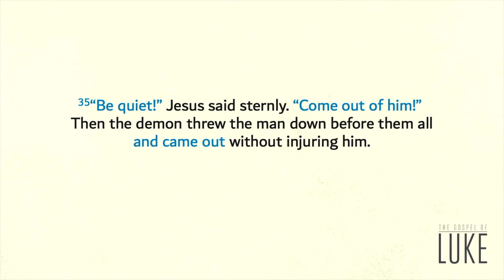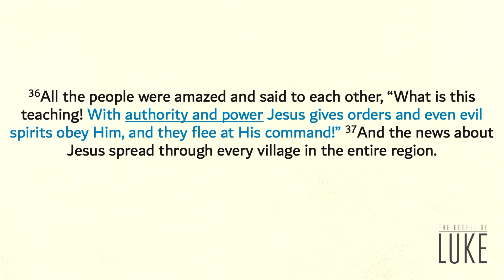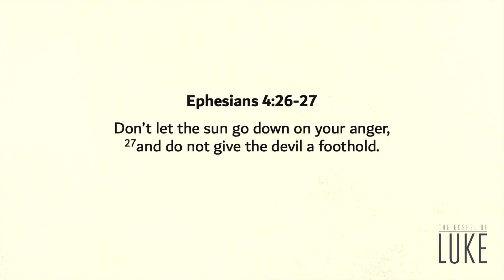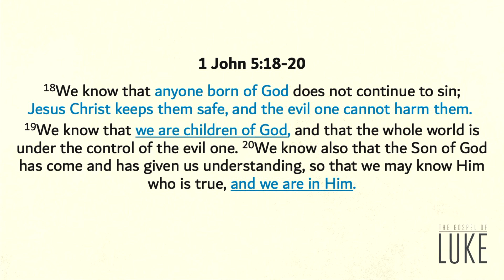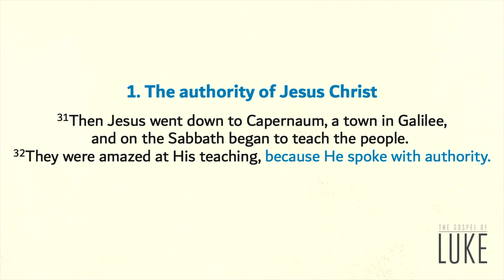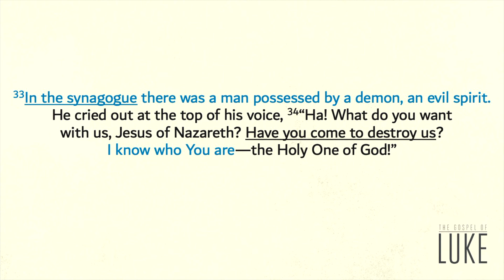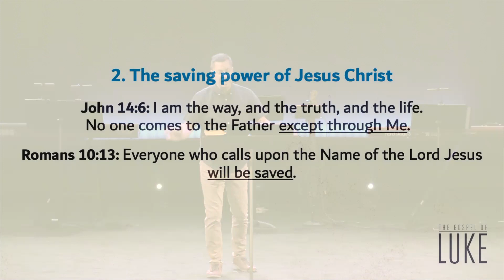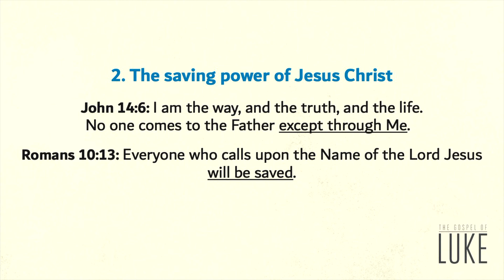The demon who came to church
The Bible is clear that there are demons, but where did the devil and demons come from? And what happens when they come face to face with Jesus? Luke 4:31-37